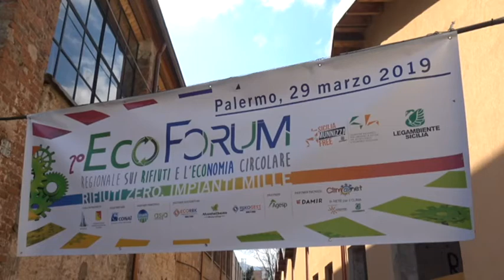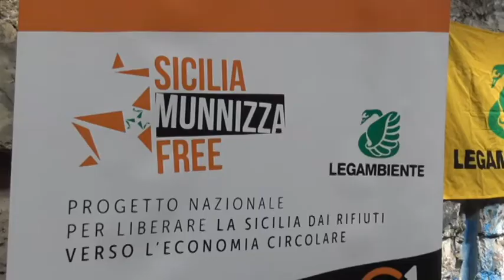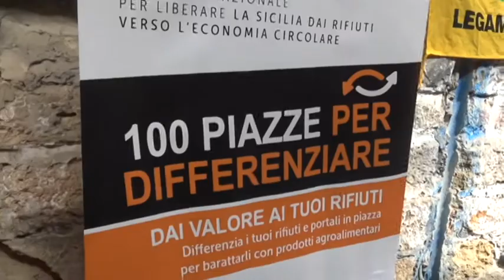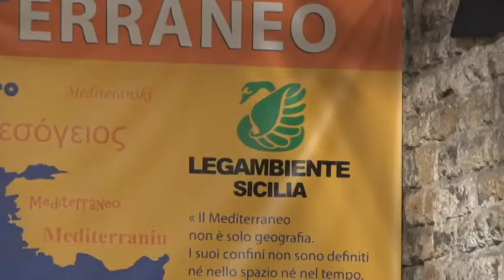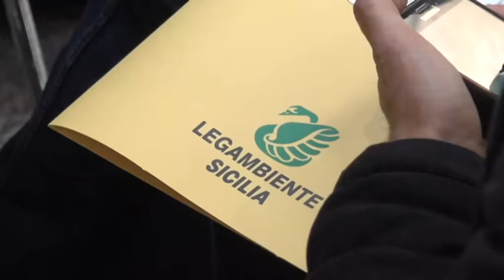Ecoforum, Legambiente premia Torrenova